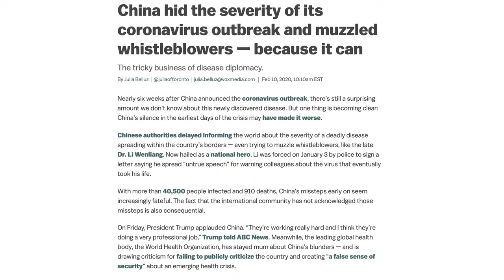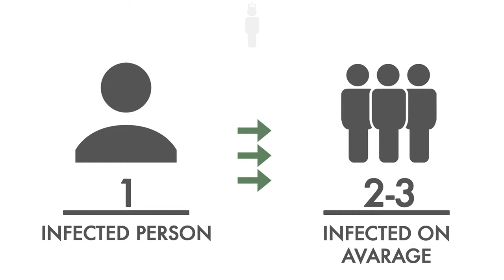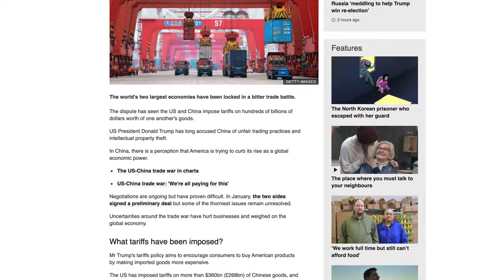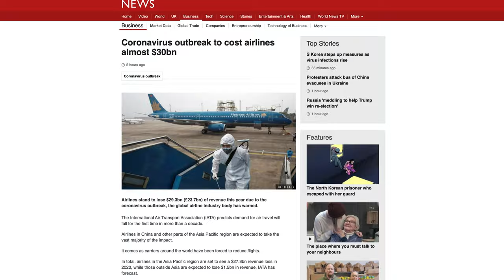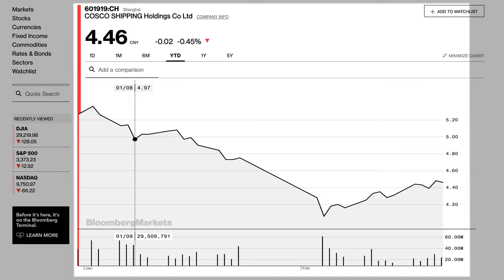How Pandemic Began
Do you know the real situation? Do you use safety measures? Are you looking for Trading Opportunities?
Coronavirus (Covid-19) is a few steps away from becoming a Pandemic.
What started as a medical emergency in Wuhan, China, has now become a global health crisis.
Symptoms include mild to severe respiratory illness with fever, cough, and difficulty breathing.

The stakes get  higher, the body count rises and the  markets act accordingly.
 Will you be safe or sorry?

Mortality rate: 2:21
Transmission: 4:36
Staying safe: 7:39
Trading opportunities: 10:48